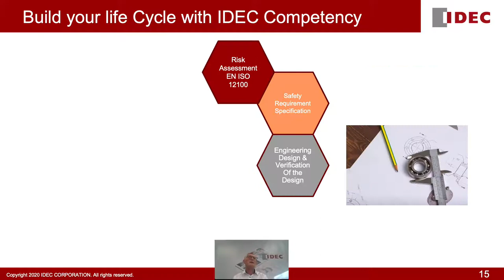Questioning Machine Safety Integrity | WEBINAR TRAILER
Making a machine safe is really easy. Anyone can do it.
But can they do it right? How do you know?
In this webinar we will not drown you with lessons on standards and Directives.
We will however, take you through a lifecycle which, without exception, is the only path to having a safe machine.
Each step will be explained for its importance to the process of attaining safe work equipment. These steps build in to the understanding of what is necessary.
In later webinars, we will dive deeper into the “ how to” side of making machines safe to use, starting with an introduction to safety related controls and performance levels.
So join us on for step 1 in the journey to machine safety.
Tim Hall, IDEC EMEA Safety Expert